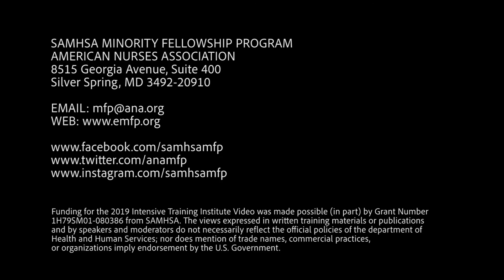Ernest Grant, PhD, RN, FAAN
President of the American Nurses Association at ITI 2019